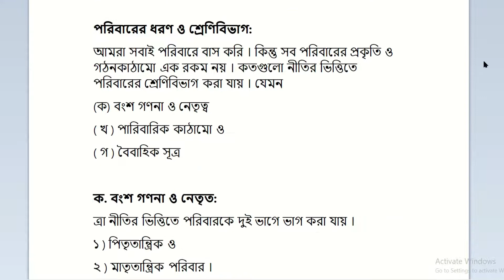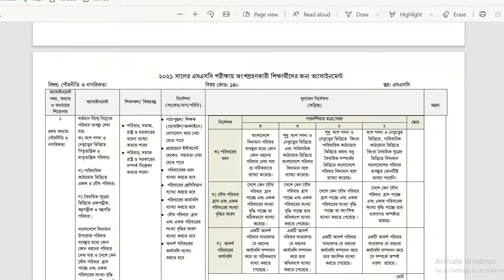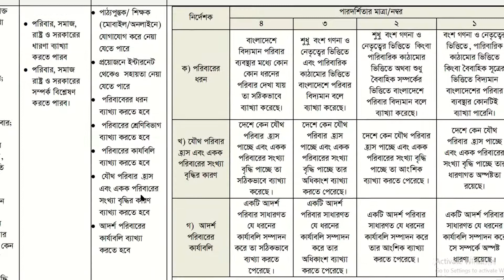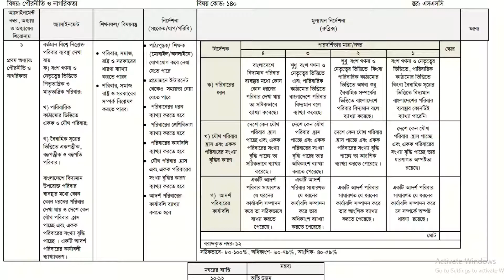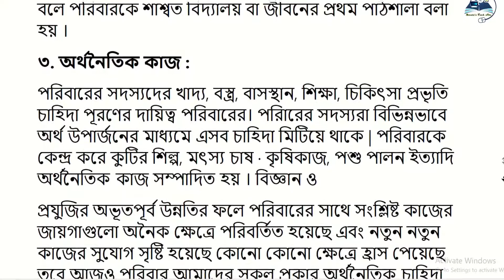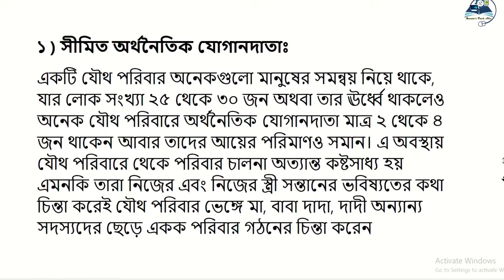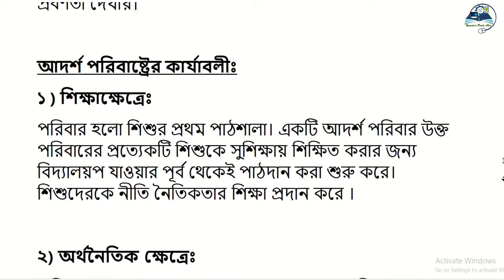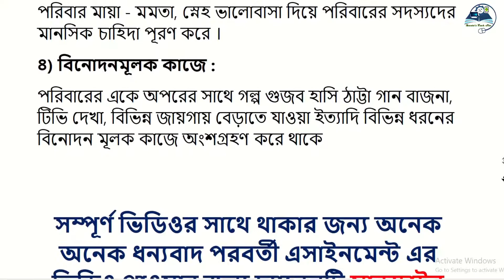SSC 2021 assignment 2nd week || SSC 2021 Civics Assignment 2week || পৌরনীতি ও নাগরিকতা অ্যাসাইনমেন্ট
SSC 2021 assignment 2nd week || SSC 2021Civics Assignment 2nd Week || SSC Assignment 2021 poroniti পৌরনীতি ও নাগরিকতা অ্যাসাইনমেন্ট
SSC 2021 assignment 2nd week answer || SSC Assignment 2021 || SSC 2021 assignment 1st week answer || SSC 2021 Bhugol Assignment 1st Week
SSC 2021 assignment 2nd week || SSC 2021 Bhugol Assignment 2nd Week || SSC Assignment 2021 Geography ভূগোল ও পরিবেশ অ্যাসাইনমেন্ট

ssc 2021 bhugol assignment 1st week
ssc 2021 1st week bhugol assignment
bhugol assignment answer ssc 2021
ssc 2021 bhugol assignment 2nd week
ssc 2021 2nd week bhugol assignment
ssc 2021 vugol assignment 1st week
ssc 2021 1st week vugol assignment
vugol assignment answer ssc 2021
ssc 2021 vugol assignment 2nd week
ssc 2021 2nd week vugol assignment
ssc 2021 geographyl assignment 1st week
ssc 2021 1st week geographyl assignment
geographyl assignment answer ssc 2021
ssc 2021 geographyl assignment 2nd week
ssc 2021 2nd week geographyl assignment
ssc assignment 2021 itihas answer
১০ম শ্রেণির এসাইনমেন্ট
১০ম শ্রেণির এসাইনমেন্ট ২০২১
mechanical engineering
২০২১ সালের এইচএসসি অ্যাসাইনমেন্ট
2021 সালের এস এস সি পরীক্ষার এসাইনমেন্ট
২০২১ সালের এসাইনমেন্ট
এসএসসি এসাইনমেন্ট
এসাইনমেন্ট
অ্যাসাইনমেন্ট
দশম শ্রেণীর অ্যাসাইনমেন্ট
Talukdar Academy
Talukdar Helpline
Machanical Engineerimg
Education & Environment
English Apps
This Is Ordib
Time for School
Ms EasY Teachin
TS Online School
doinik update news
glowing bd news
Mizan's Online
Nirob sir
e Shikkha
BD eureka